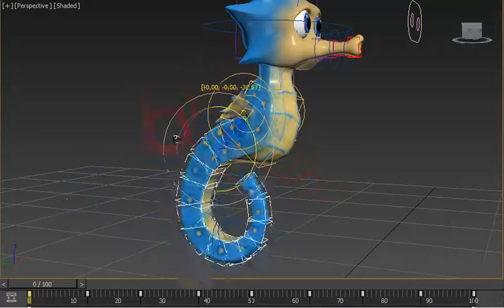cartoon sea horse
edited with Zbrush and 3ds Max